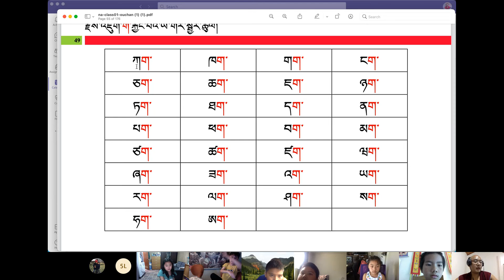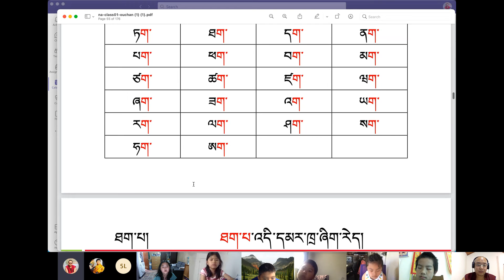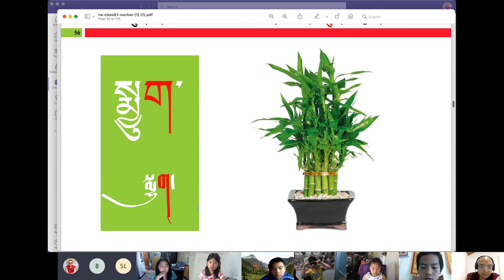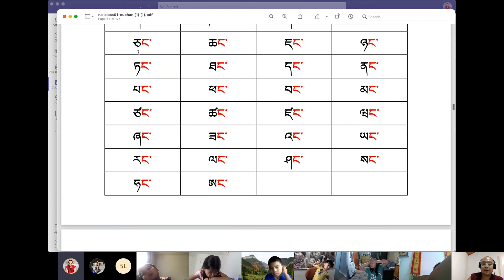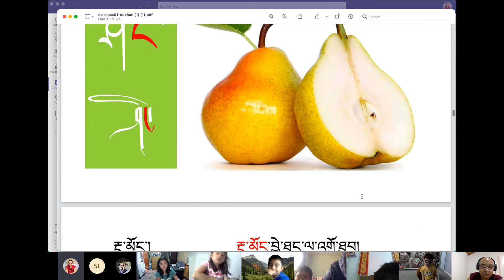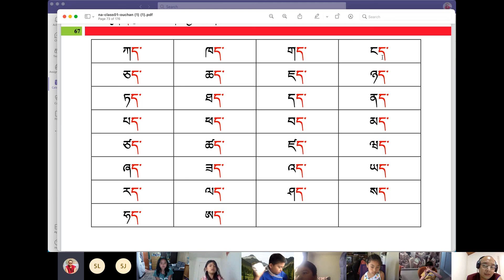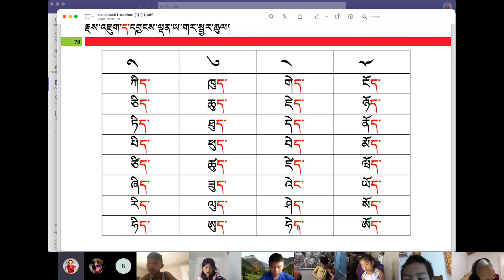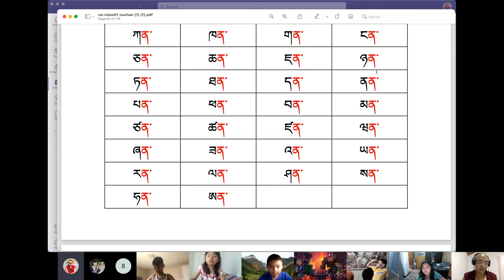༠༠༣ དགེ་རྒན་བསྟན་འཛིན་དར་རྒྱས། བོད་ཡིག སྔོན་འགྲོ ང Saturday, 8 May 2021